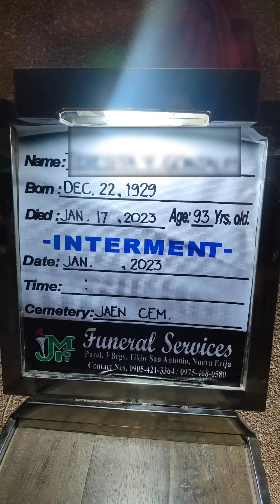BALUKTOT PART 3 | 93 YRS OLD | KA MORGUE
Medyo mahaba yung naging video ko, nawa'y may natutunan kayo sa ginawa kong pagpapaliwanag!

Maraming Salamat sa inyo Ka Morgue! 🕊️💉